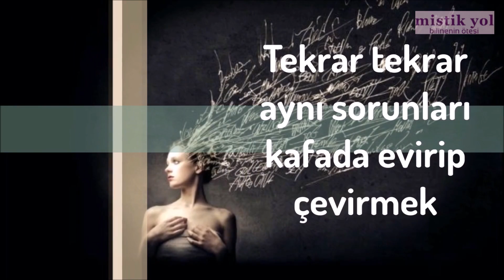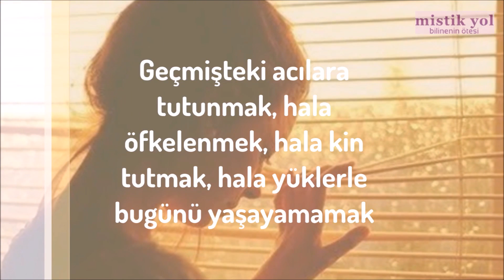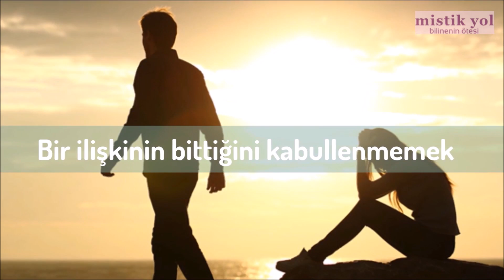Mutlu Hissetmene Engel Olanlar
Bu kısa videomuzda mutlu hissetmene engel olan düşünce şekillerinden bahsediyoruz.